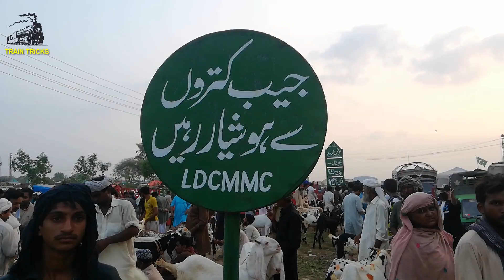Train Tricks short visit to Lahore biggest Bakra Mandi Shah Pur Kanjran Eid ul Azha 2020